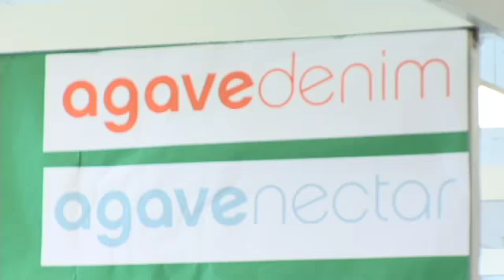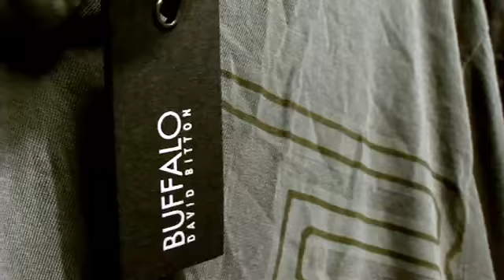Chicago Collective 2010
Buyers and sellers discuss why Chicago Collective is such a great show.